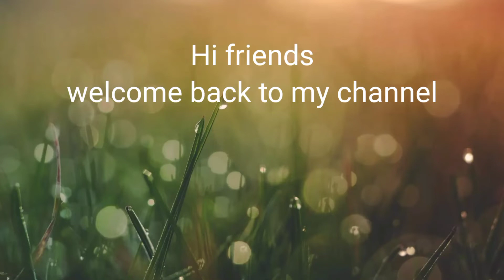New Pillow cover painting design/Painting for beginners/Chadar ki design/Order no 9118376136